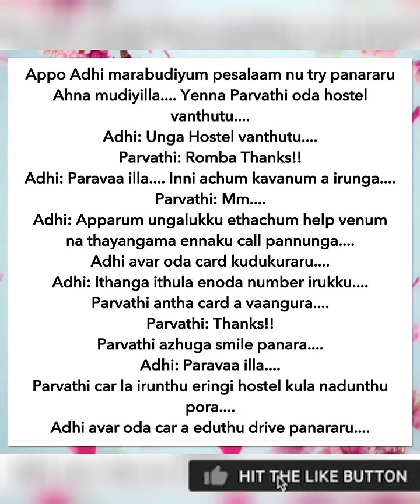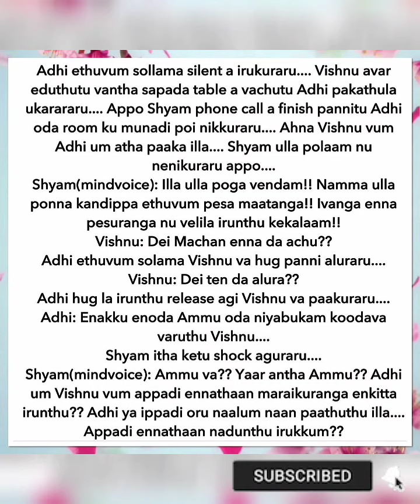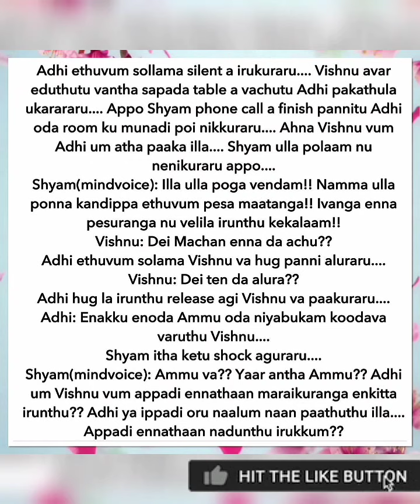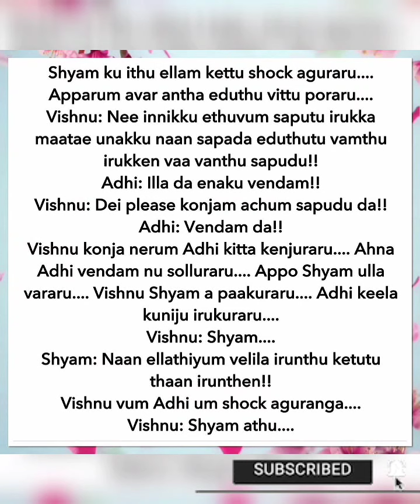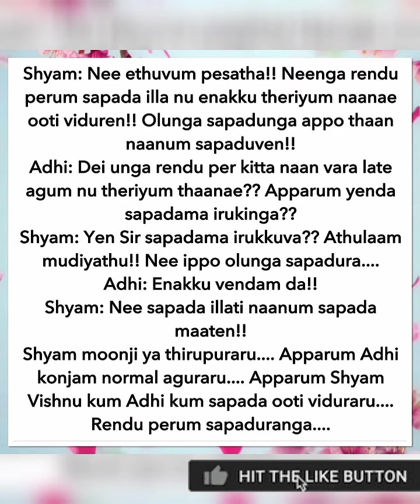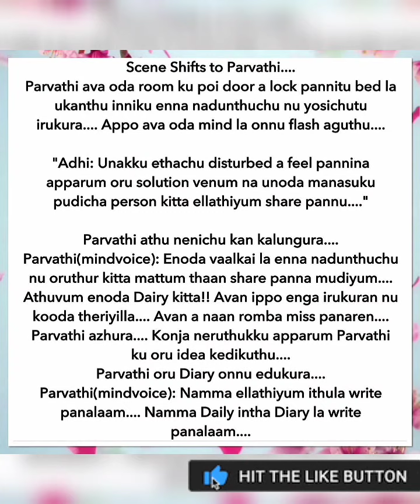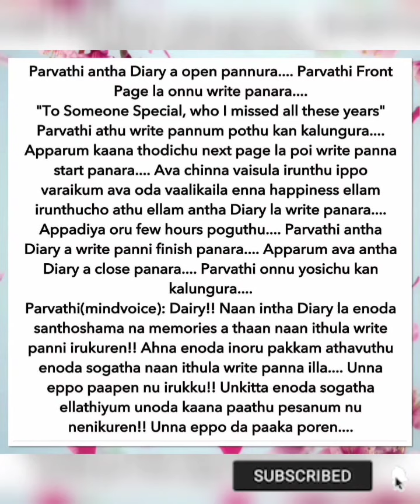Kadhal Seiyum Mayam || Episode 22 || AP Tale Time